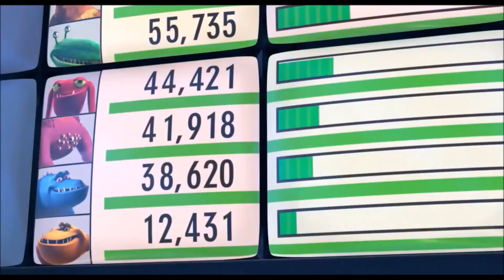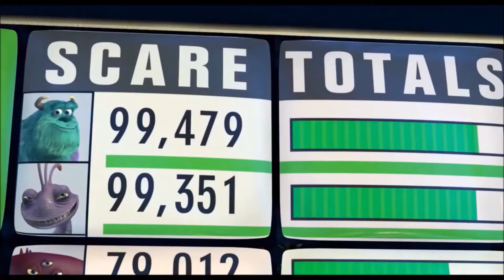Jack Torrance en Monster Inc